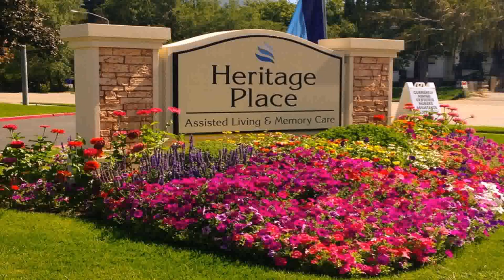Water Garden Theatre Pleasant Grove Utah